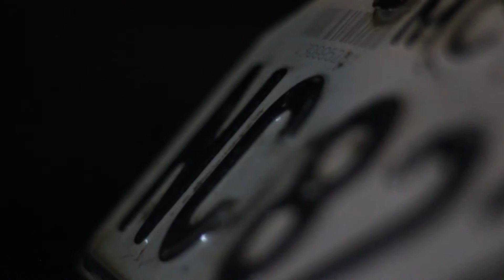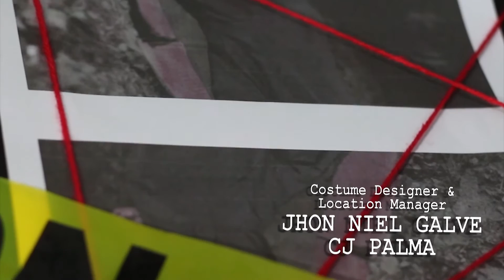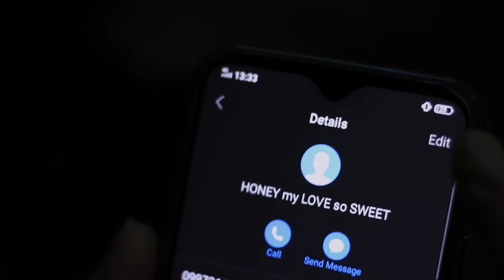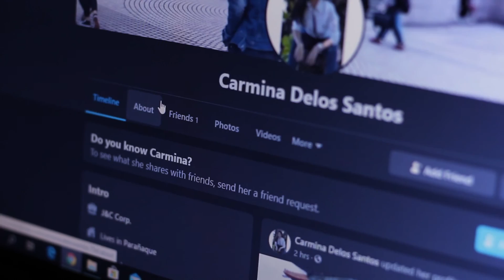Villa Escallante Pilot Episode